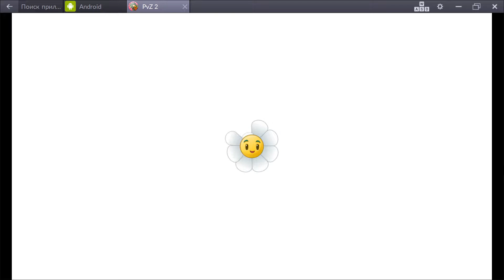Растения против Зомби 2 ДАЛЁКОЕ БУДУЩЕЕ (уровни 19 - 21) #27